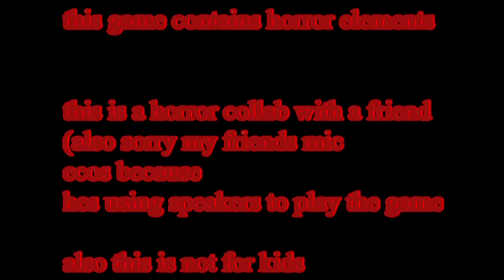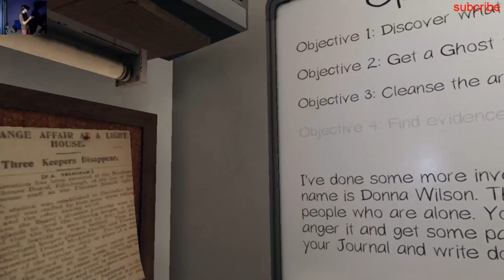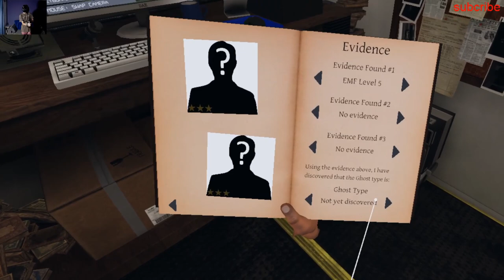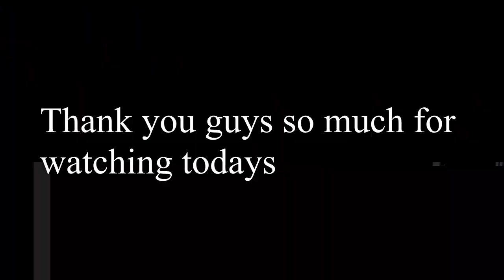Phasmophobia with Hypernova films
part 2 coming soon also seizure warning